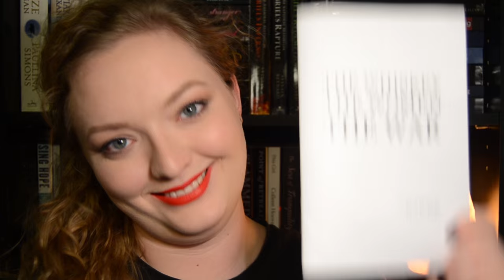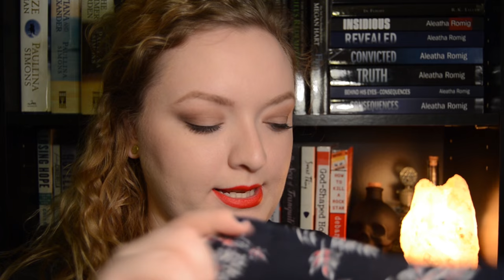FEBRUARY FAVORITES | HOUSE OF CARDS + POETRY + SONS OF GOD & WISKEY